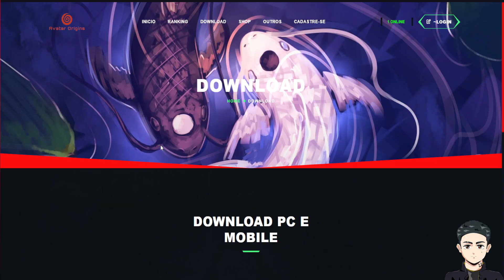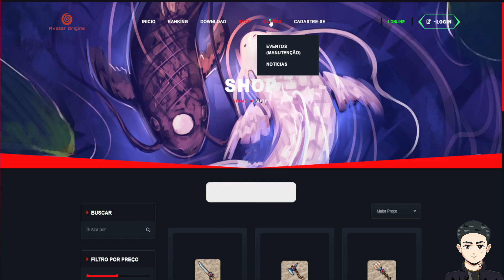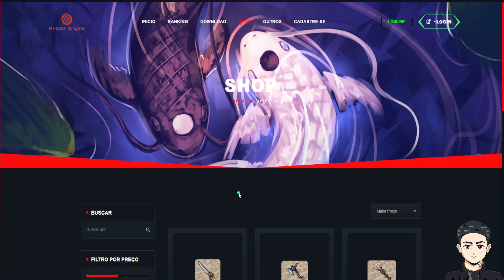NOVO TIBIA DE AVATAR MOBILE 2023! AVATAR ORIGINS! VÁRIOS SISTEMAS E QUESTS!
MEU CANAL NO TIK TOK!

MEU CANAL SECUNDARIO DE MOBA!

ACOMPANHE MINHAS LIVES NA ROXINHA!